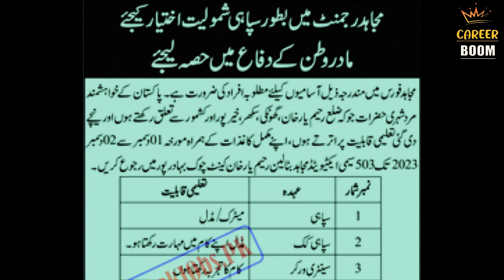Pak Army Mujahid Regiment Force |Pakistan army job| New pak army job| career boom.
*Pak Army has announced New Jobs 2023 For Male Candidates,
*Pak Army Mujahid Regiment Force |Pakistan army job| New pak army job,
*pak army jobs 2023 for male,
*govt job vacancy 2023,
*gov jobs 2023 in pakistan,
*govt job vacancy 2023 in panjab,
*new job vacancy 2023 pakistan,
*new job vacancy 2023 army,
*pak army jobs 2023 november,
*pak army soldier new jobs 2023,
*pak army mujahid new jobs 2023,

We made this Channel for those peoples who are looking for jobs and are serious about their careers. We will provide you best information about career success .We share our Knowledge about Government Jobs, Online Earning.